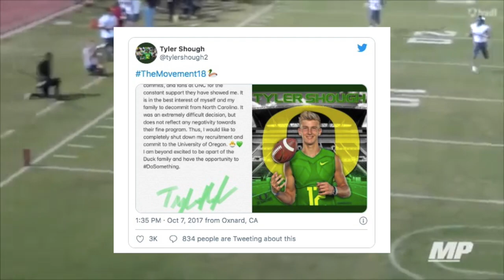Meet the Future of Oregon Football (Tyler Shough)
Oregon has been spoiled at QB over the years, but who is going to be the future? Meet Tyler Shough. Enjoy!